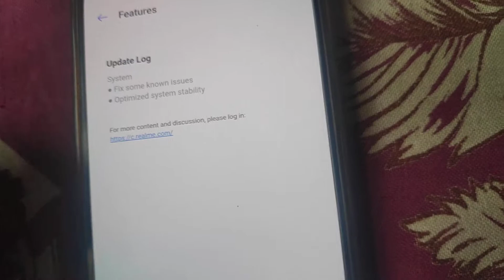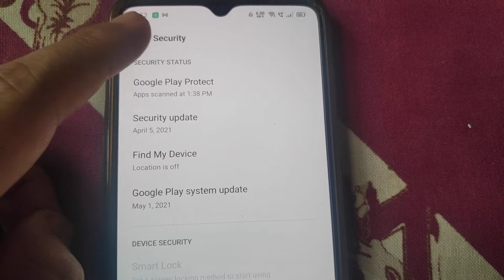Realme X2 pro update on 3 June 2021